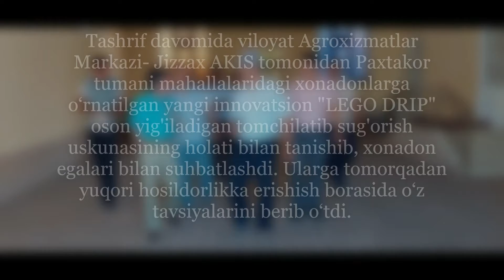LEGO DRIP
Aholi tomorqalariga oson yig'iladigan "LEGO DRIP" tomchilatib su'gorish uskunasini qo'llash orqali aholi daromadlarini oshirish yuzasidan seminar bo‘lib o‘tdi